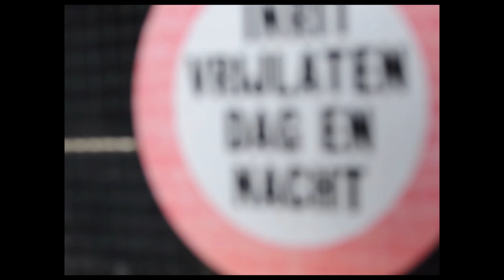Paolo Baltaro - The Day After The Night Before (PROMO)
Subtitle: Original Soundtracks for Imaginary Movies.

"The Day After the Night Before", an album of original soundtracks for imaginary movies, comprises eleven and a half [1] songs. Each song is intended to be the soundtrack to a different movie; 10 of them are imaginary, one is not.[2] The album has been designed to be listened to from start to finish, and not as series of singles, or individual moments in isolation from each other. Each song embodies the soundtrack to a film. The rock, pop, progressive moods and experimental styles that feature on the album are a reflection of Paolo’s influences. This is his second solo album, six years after "Low Fare Flight To The Earth", and follows previously released records with Arcansiel, Mhmm, Roulette Cinese, S.A.D.O. and Sorella Maldestra.

Paolo sings on all the songs and plays most of the instruments, with the contribution of several guest stars and a professional dog, Filippo, contributing to the proceedings with some accomplished barking here and there. All songs are original compositions by Paolo, except a mash-up of Bike by Syd Barrett and It's Alright With Me by Cole Porter. This track celebrates the unreleased collaboration between Hendrix and Miles Davis, via a psychedelic saxophone solo by Luca Donini, which has been digitally altered to obtain a real lysergic trumpet sound.

This album is available in two options. The Mp3 version is downloadable free of charge on Banksville Records’ website. The physical album package consists of a compact disk and a 180 grams vinyl LP combo set, according to Rewave System specifications, released by Banksville Records. Recorded at Studio 150 (Amsterdam), Pkmp Soho Studio (London), mixed at Pkm Castle (Vercelli). Mastered at The Rooftop Studio (Milan) by Cristian Milani. Special guests: Andrea Beccaro and Andrea Fontana (drums) Alessandro De Crescenzo, Paolo Sala, Gabriele Ferro and Gabriel Delta (guitar), Simone Morandotti (keys), Barbara Rubin (backing vocals), Luca Donini and Sandro Marinoni (sax and flute), Alberto Mandarini (trumpet), Filippo (woofs). Stefano Perino, Luca Nullo and Magica Aidan are special guests on the hidden track.
[1] A hidden track.
[2] Do It Again is the real soundtrack of the forthcoming Ricky Mastro’s new film. This is a real film, currently in production, provisional title